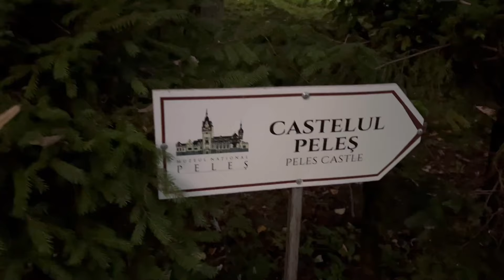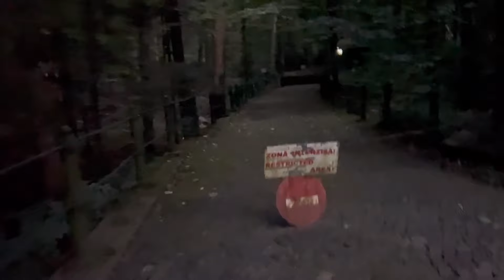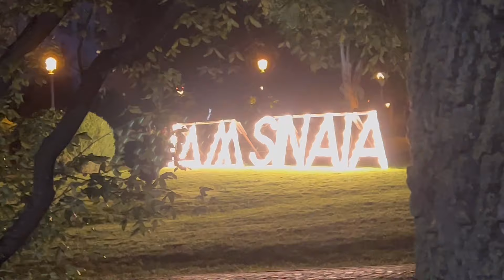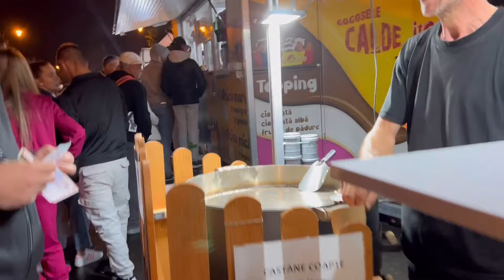Sleeping Next to a Wild Bear in Romania: Thrilling Camping Adventure | Poverty Couple Hits The Road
It was supposed to be a quiet and peaceful ride to a remote mountain city. But in Romania, you should always expect the unexpected.

We share our experience sleeping in a car beside a wild bear in Romania's wilderness. Discover the dangers of camping near bears in Romania and how we stayed safe during our unique camping experience. Get an exclusive glimpse into Romania's wildlife encounters and the excitement of being close to a bear in the wild. We'll also share tips on how to stay safe while camping near bears and the thrill of exploring Romania's wilderness.

Title: Sleeping Next to a Wild Bear in Romania A Thrilling Camping Adventure | Poverty Couple Hits The Road

This video explores information on Sleeping Next to a Wild Bear in Romania, A Thrilling Camping Adventure but also covers the following topics:

Adventure Of Sleeping In A Car Next To A Bear In Romania
A Night Spent In A Car Beside A Wild Bear In Romania
Surviving A Night In A Car With A Bear In Romania

✅  About Poverty Couple Hits The Road.

Welcome to the Poverty Couple, where we show you how to travel the world on a budget in a unique and adventurous way! Join us as we explore new destinations, meet interesting people, and share our tips and tricks for traveling cheaply.

Our channel is all about embracing the hippie lifestyle and finding joy in the simple things, from camping in the wilderness to hitchhiking across the country. Whether you're a seasoned traveler or just starting out, we hope to inspire you to see the world in a new and exciting way.

© Poverty Couple Hits The Road.